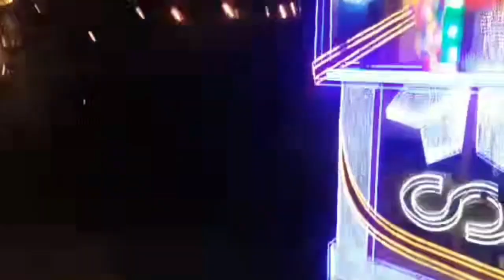SAN QUINTIN PANGASINAN ANNUAL LIGHTING CEREMONY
My Hometown San Quintin Pangasinan Annual Christmas Lighting Ceremony 2023